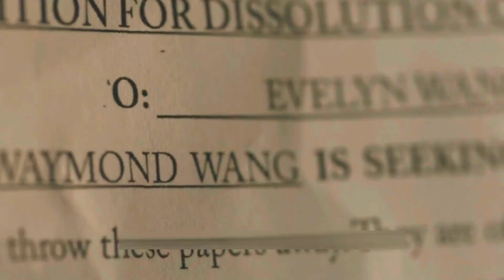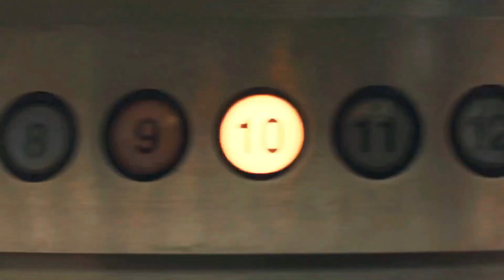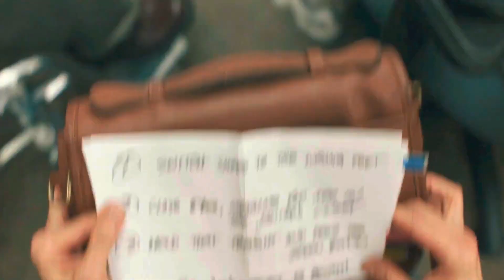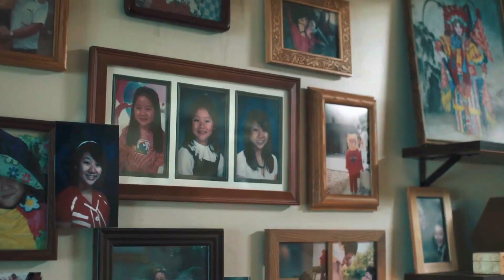Prevent an evil entity from destroying the thin, countless layers of the unseen world?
Overworked Evelyn Wang tries to deal with everything, including a strained relationship with her critical father Gong Gong, and her daughter Joy. Her laundry is on the verge of disaster, and her marriage to her cowardly husband Waymond is in trouble. And as if dealing with a depressing midlife crisis weren't enough, Evelyn has to get ready for an unpleasant encounter with a faceless bureaucrat: Deirdre, the unkempt IRS auditor. But as the stern agent grows impatient, a mysterious multiverse fissure develops into an eye-opening investigation of alternate realms. Evelyn may go into the rabbit hole. What percentage of the universe's stars are there?